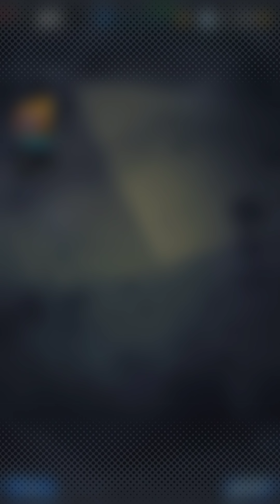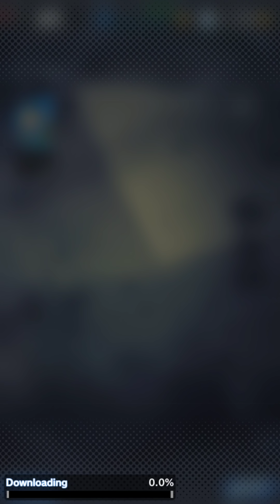UN PEU DE DRAGON BALL LEGENDS POUR SE DÉTENDRE - Invocation Marty Japan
Quelques tickets usés pour de détendre un peu les neuronnes !